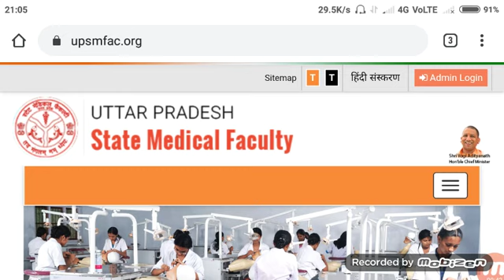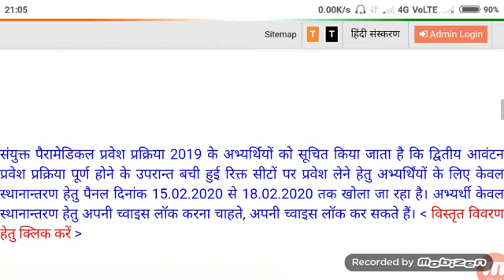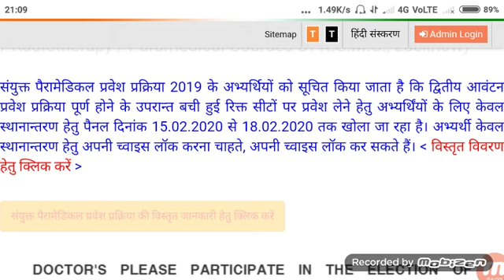upsmf 3rd Counselling पुराने स्टूडेंट के लिए क्या है|upsmf 3rd Counselling latest update